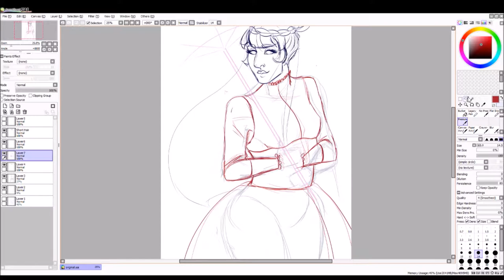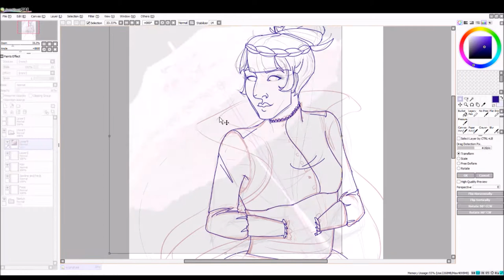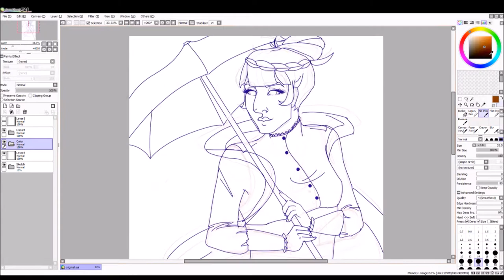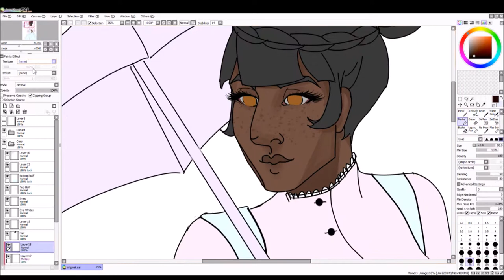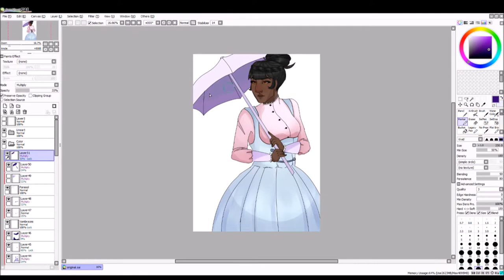Original Art | Speedpaint | Pastel Lolita Lady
I cheated on the hands and umbrella just because I haven't been very productive and I knew it'd frustrate me to try.